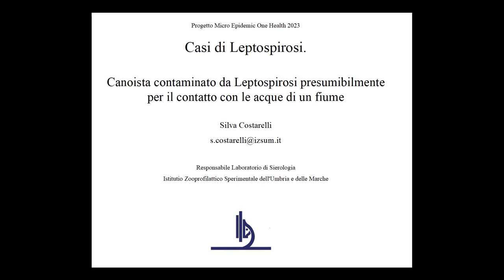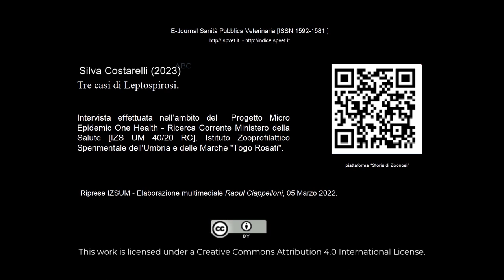Silva Costarelli. Tre casi di Leptospirosi.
Questa intervista è stata effettuata nell’ambito di uno studio sulle zoonosi -  Progetto di Ricerca Corrente del Ministero della Salute: Micro Epidemic One Health [IZS UM 04/20 RC], dell’Istituto Zooprofilattico Sperimentale dell’Umbria e delle Marche.
La relatrice è responsabile del Servizio Sierologia dell'Istituto Zooprofilattico Sperimentale dell’Umbria e delle Marche.
Vengono presentati tre casi di studio che hanno riguardato l'infezione di diversi soggetti con la Leptospira spp. Si tratta di un argomento di notevole interersse sia per gli Operatori Sanitari che per la Società civile.